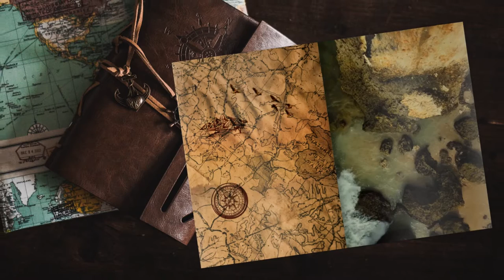Buona la seconda - #15 Expeditions: Viking gameplay ita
Questa volta il combattimento va lievemente meglio, poi scopriamo di una palude pericolosa.